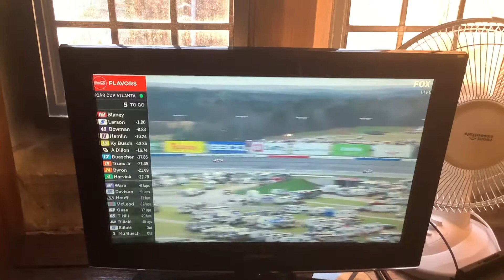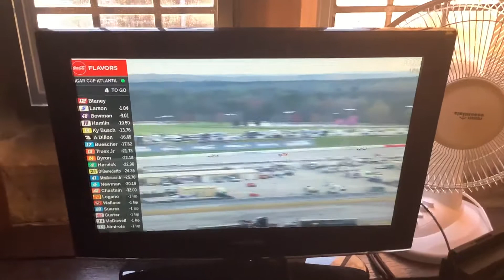2021 NASCAR Atlanta Reaction - Folds of Honor QwikTrip 500 - RYAN BLANEY WINS!!!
My reaction to the Cup race that saw Ryan Blakey upset Kyle Larson to win his 5th career race.